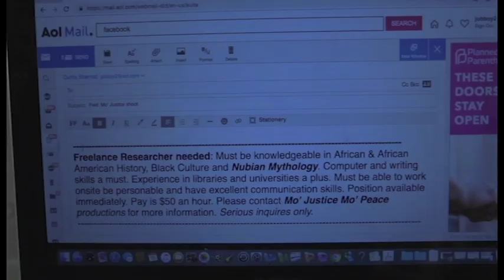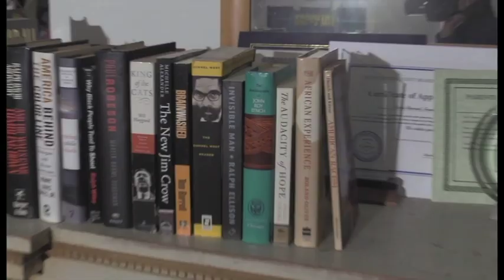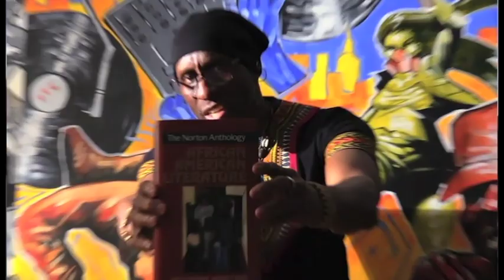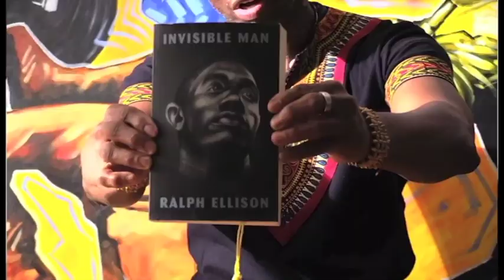Mo'Justice Mo'Peace "TriBalMix" | L. A. Blacksmith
A hip inspiring lyric that speaks to todays political and racial issues. Mo Justice Mo Peace (Tribal Mix) Video is an Afro-Centric example to empowering yourself through knowledge. Knowing your History leads to knowing yourself and loving yourself (This applies to all races). Our history is rich & its American history, that should be known by all races in America.
Not knowing encourages ignorance & prevents Mo'Justice & Mo'Peace in America and around the globe.  I coupled this song with a world-beat feel, music is a safe neutral place where we can feel good about what we're hearing and feeling. So bridge the gaps and get your groove On with L A Blacksmith.